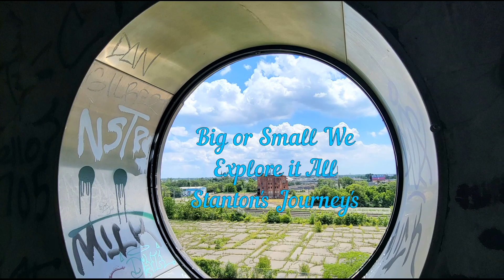The Interurban Bridge ~ Historic Explore ~ Ohio ~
The Interurban Bridge, also known as the Ohio Electric Railroad Bridge. Is a historic Interurban railway reinforced concrete multiple arch bridge built in 1908 to span the Maumee River joining Lucas and Wood Counties near Waterville, Ohio. The span was once the world's largest earth-filled reinforced concrete bridge. One of the bridges supports rests on the Roche de Boeuf, a historic Indian council rock, which was partially destroyed by the bridges construction. The Bridge, which is no longer in use, is a popular subject for photographers and painters, who view it from Farnsworth Metropark.
There is a little history of this once magnificent piece of architecture, thanks to my exploring sisters @ExploringWithBonnie13 and @NaomisAdventures for taking me here that day.